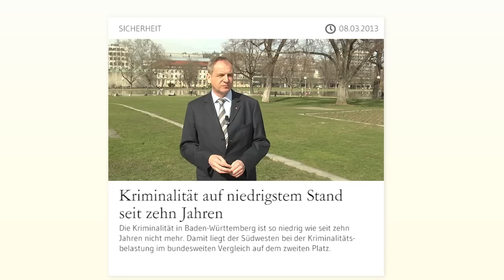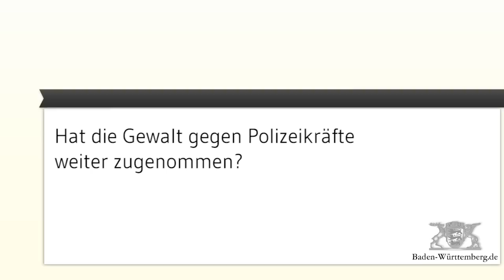Kriminalität auf niedrigstem Stand seit zehn Jahren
Die Kriminalität in Baden-Württemberg ist so niedrig wie seit zehn Jahren nicht mehr: 2012 ist die Zahl der Straftaten im Vergleich zum Vorjahr um rund 1,6 Prozent auf rund 573 500 Delikte gesunken. Damit liegt der Südwesten bei der Kriminalitätsbelastung im bundesweiten Vergleich auf dem zweiten Platz.